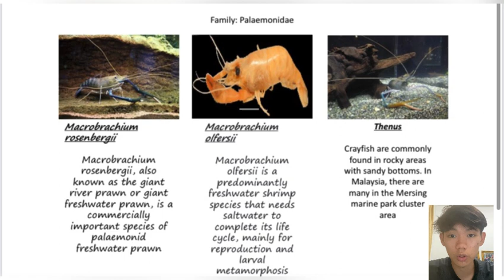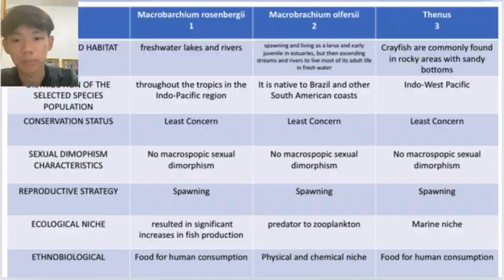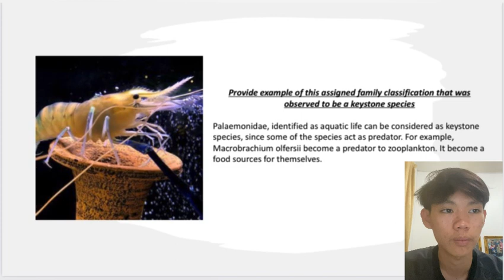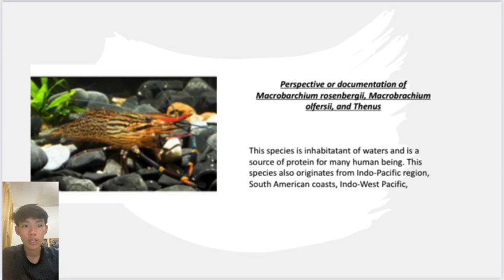Aquatic Species ( Palaemonidae)